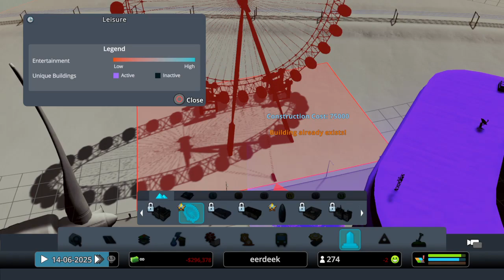Cities: Skylines video #3